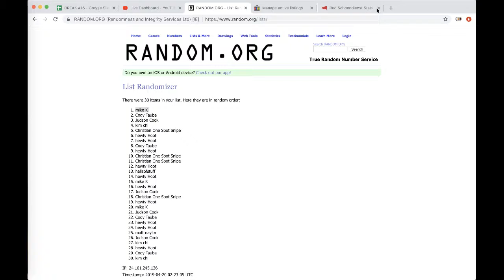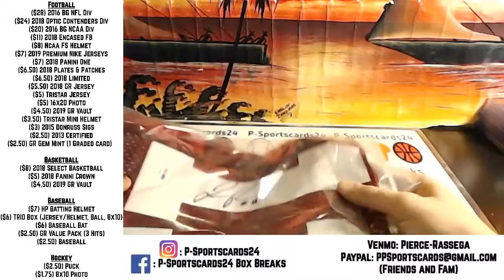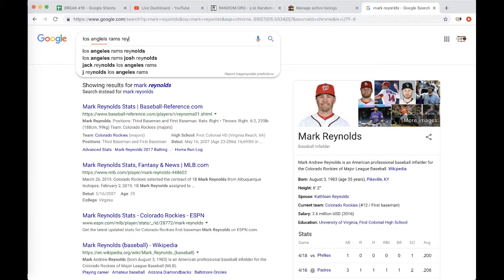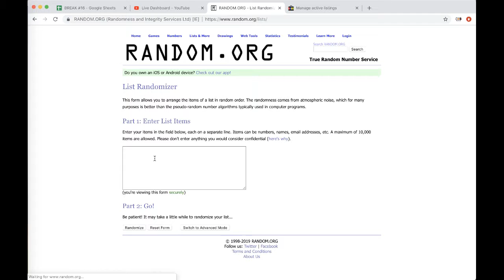BREAK #111- 2019 P-SPORTSCARDS24 NIKE PREMIUM FOOTBALL JERSEY LIVE BOX BREAK